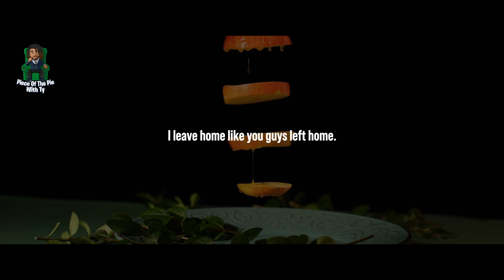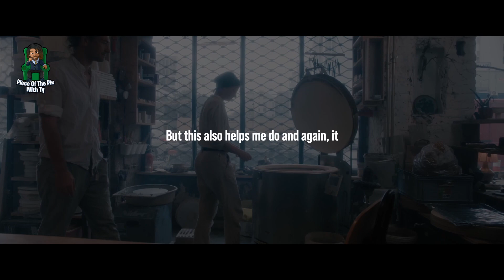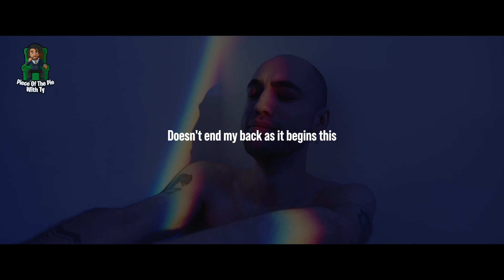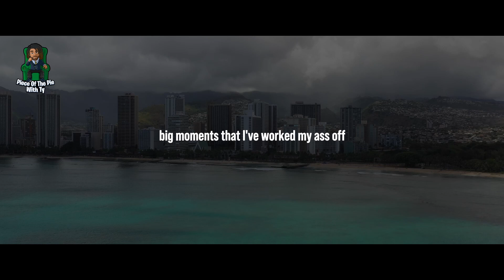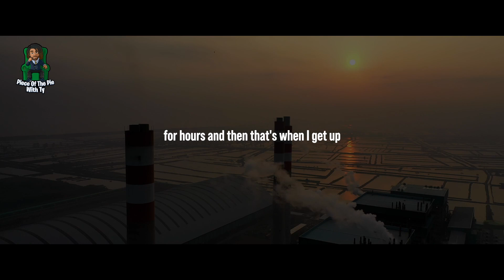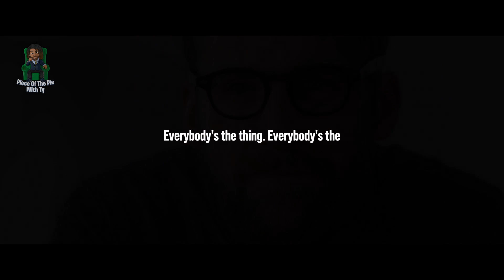My Journey From Eviction To Hollywood | Motivational Videos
I was evicted from my apartment and had nowhere to go. I was broke, I was homeless, and I was about to give up on my dreams. But then I decided to fight back. I started writing, I started acting, and I started networking. And eventually, I made it to Hollywood. ( Not Me Personally )

In this video, I'm going to share my journey from eviction to Hollywood. I'm going to share the struggles I faced, the challenges I overcame, and the lessons I learned. I'm also going to share some tips on how you can achieve your dreams, no matter what obstacles you face. ( Not My Journey )

If you're feeling lost, if you're feeling discouraged, if you're feeling like you're never going to make it, I hope this video will inspire you to keep fighting. Because if I can do it, you can do it too.

Here are some of the lessons I learned along the way:

Never give up on your dreams. No matter how hard things get, never give up on your dreams. If you keep fighting, you will eventually achieve them.
Don't be afraid to fail. Failure is a part of life. It's how we learn and grow. So don't be afraid to fail. Just keep trying.
Don't compare yourself to others. Everyone's journey is different. So don't compare yourself to others. Just focus on your own journey and your own goals.
Be patient. It takes time to achieve your dreams. So be patient and don't give up.
I hope this video inspires you to keep fighting for your dreams. Remember, anything is possible if you set your mind to it.

Resources